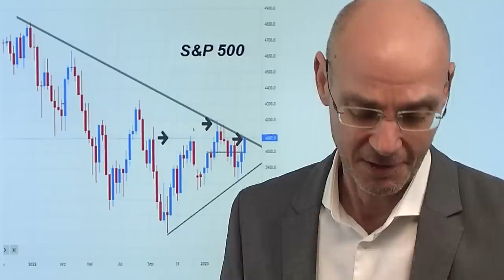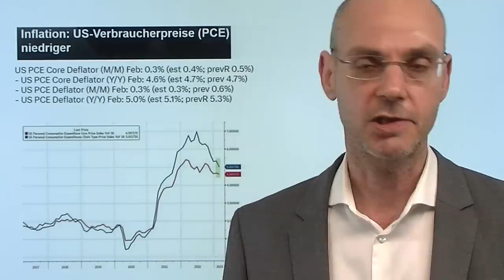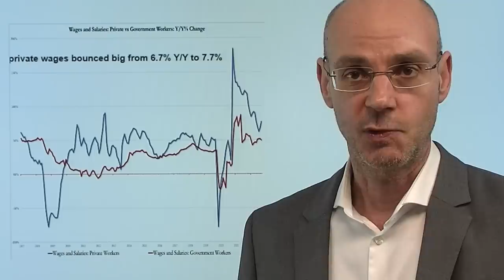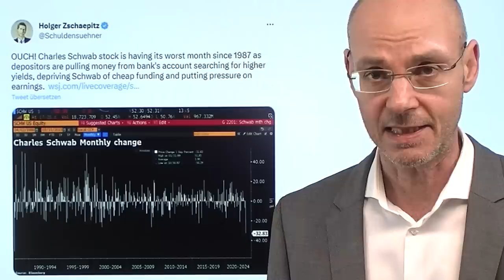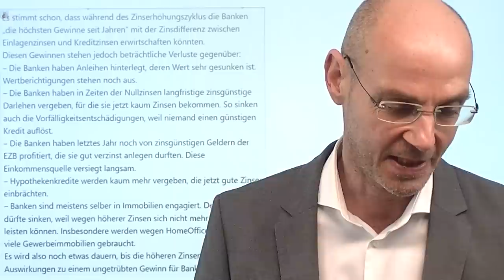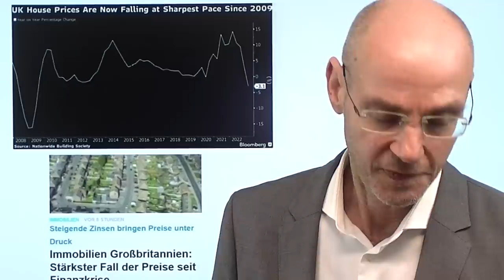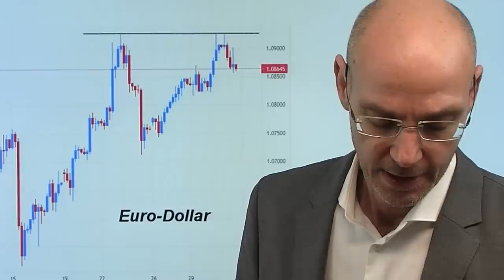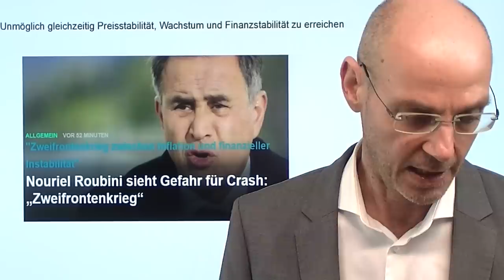Bankenkrise vorbei, Fed senkt trotzdem Zinsen - alles bullisch! Marktgefüster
Hinweise aus Video:

1. Nouriel Roubini sieht Gefahr für Crash: „Zweifrontenkrieg“

2. Warum Gewerbeimmobilien für US-Regionalbanken ein Risiko darstellen

Die Bankenkrise ist vorbei, die Wirtschaft fällt nicht in eine Rezession - und dennoch wird die Fed die Zinsen noch in diesem Jahr senken: das ist das Szenario der Aktienmärkte. Also Beste aller denkbaren Welten. Nun ist der US-Leitindex S&P 500 an seinem seit Anfang 2022 bestehenden Abwärtstrendkanal heran gelaufen - gelingt der nachhaltige Bruch? Sowohl Vertreter der Fed als auch der EZB haben heute signalisiert, dass die Zinsen vorerst - trotz Bankenkrise - weiter steigen werden, auch wenn die Inflations-Daten aus der Eurozone wie auch in den USA (PCE) etwas niedriger ausgefallen sind. Aber im Dienstleistungssektor ist der Inflationsdruck weiter hoch - während in den USA die Löhne deutlich steigen laut heutigen Daten, erreicht die Kerninflation in der Eurozone ein neues Allzeithoch. Und die Lohnerhöhungen mit anschließenden Zweitrundeneffekten kommen ja erst noch..